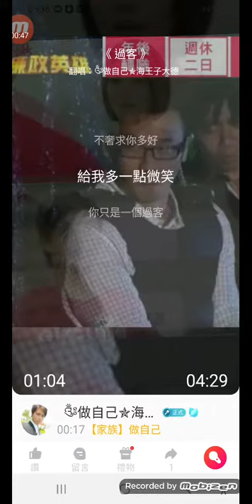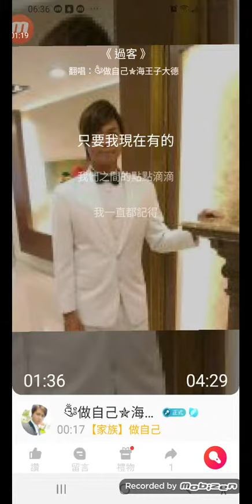過客林大德翻唱